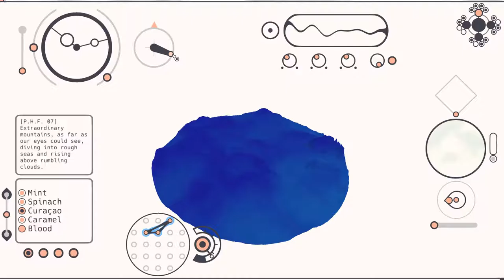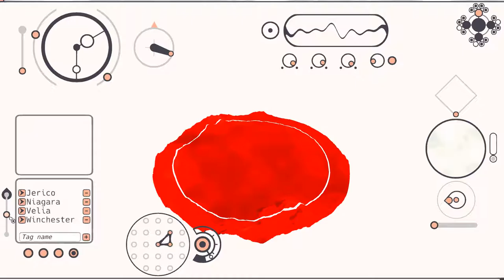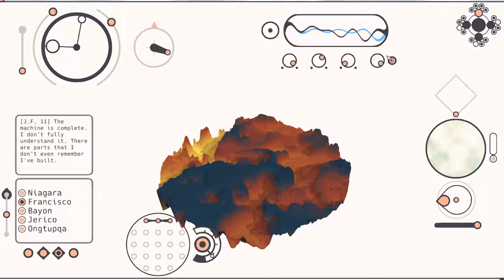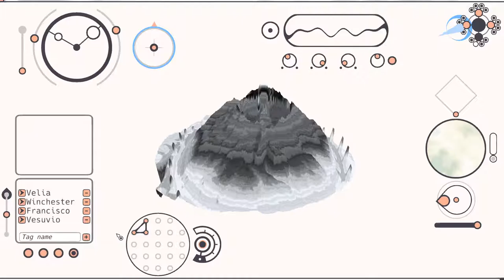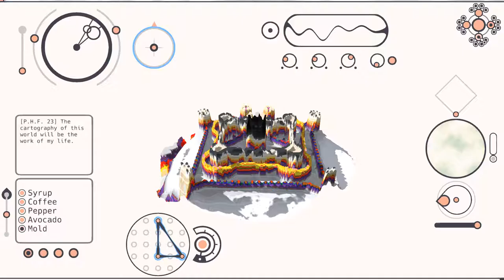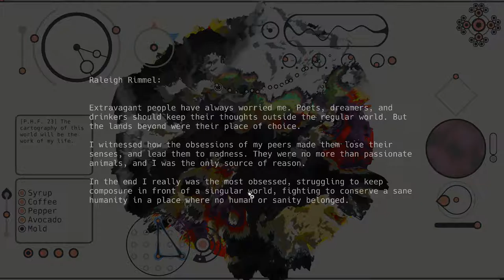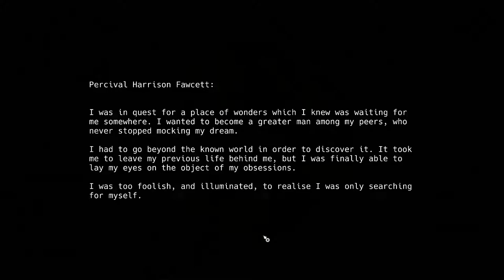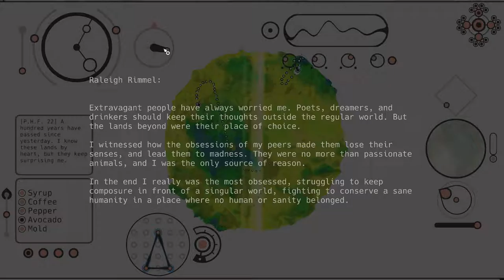Mu Cartographer [3F] An Explorer, Found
Pretty interesting game; it didn't overstay its welcome.